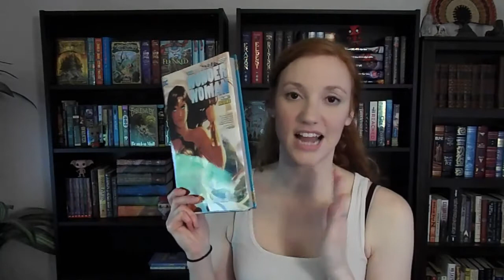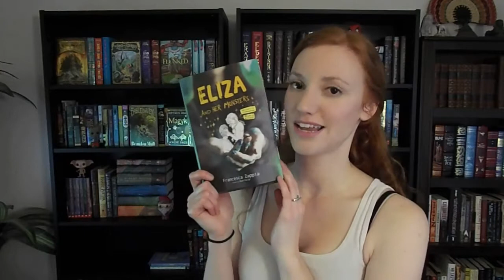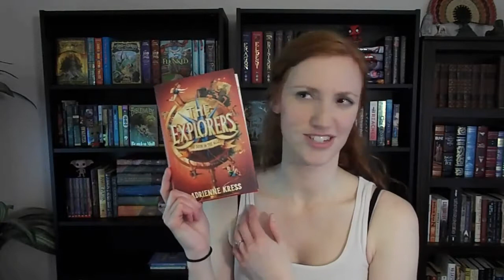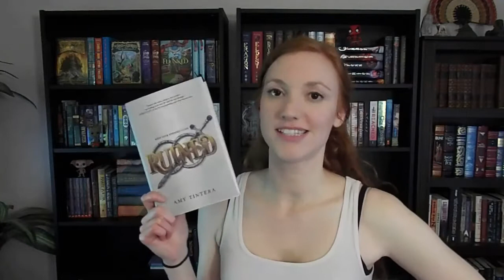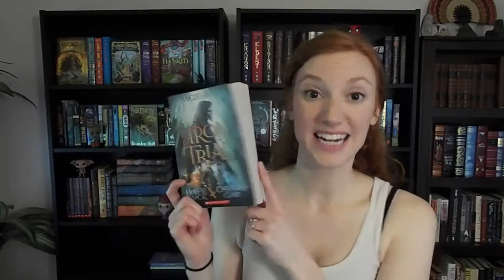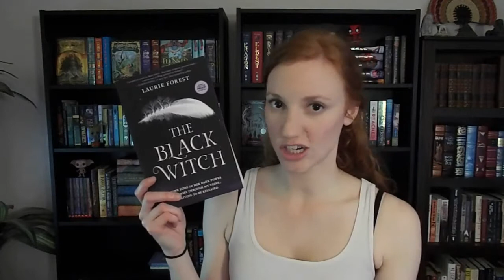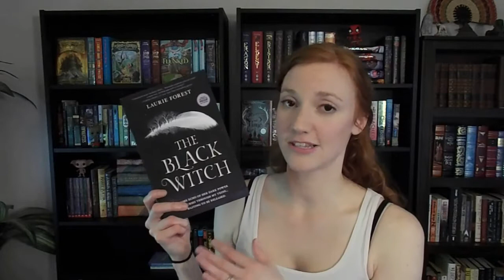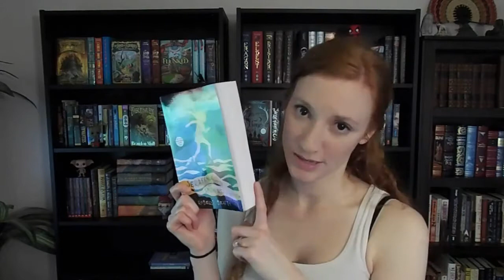May Book Haul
Books I mentioned:
The Legend of Wonder Woman by Renae De Liz and Ray Dillon
The Explorers: The Door in the Alley by Adrienne Kress
Eliza and her Monsters by Francesca Zappia
Ruined by Amy TIntera
The Iron Trial by Holly Black and Cassandra Clare
The Black Witch by Laurie Forest
Ramona Blue by Julie Murphy
Serafina and the Splintered Heart by Robert Beatty